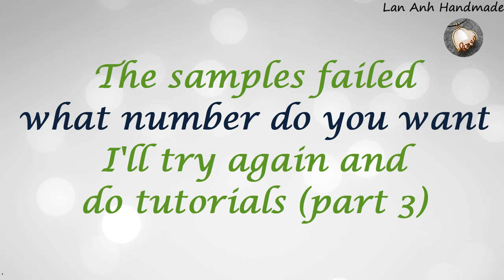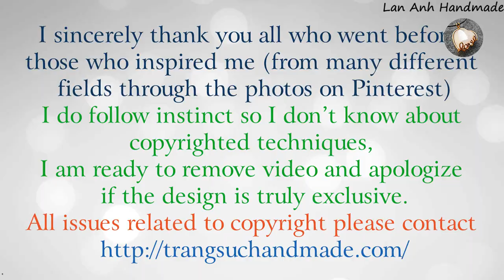Part 3 - samples failed - what number do you want - I'll try again and do tutorials 554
The samples failed - What number do you want me try again and do tutorials (part 3)
Before recording a video tutorial, I had to try that pattern several times until it was satisfied.
Apart from countless try can't come out product, not a few times out the product, but I was not satisfied so I did not record the video tutorial.
There are many reasons one product is said to fail:
- It take a long time but the finished product didn't commensurate with the time and effort spent.
- The product is not durable enough during use (easy to deform or easy to drop stone)
- The product is nothing special, not much different from the previous models.
In the video are the completed samples but I am not satisfied, and at the time I was not interested to try again so I just left it, will try again on another occasion.
Any sample is more requested I will try again and record the video after completing.
Results will be available after 24 hours